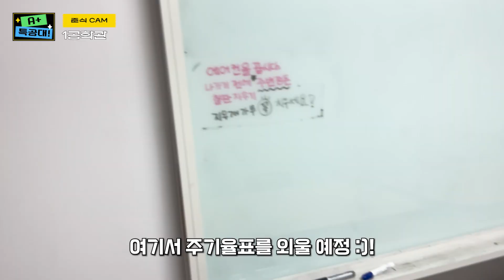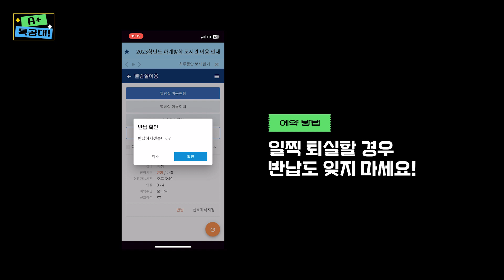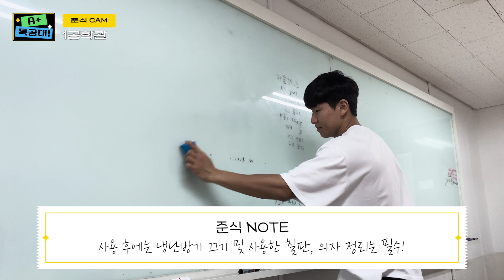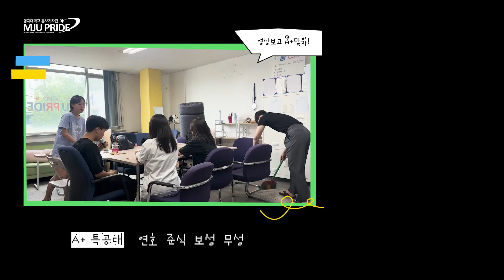[명지대학교 홍보기자단] 에이플 스팟 특공대 📚🫡 | 명지대학교 자연캠퍼스 공부 스팟 소개 | 여기서 공부하면 에이플이라고?!🫢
안녕하세요 홍보기자단입니다😁

오늘은 명지대학교 자연캠퍼스의 공부 장소들을 홍보기자단이 알아보았는데요?!

과연 어느 곳이 가장 공부가 잘 될지!